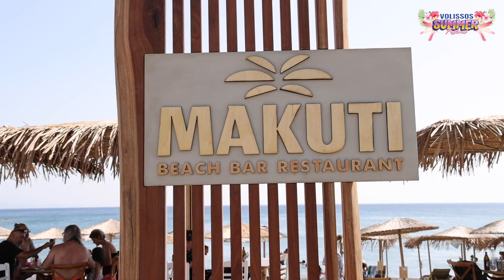VOLISSOS SUMMER FESTIVAL - DAY 2 (15-7-2023) - ΔΙΟΡΓΑΝΩΣΗ ART LINE ADVERTISING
Λίγα λόγια για το Volissos Summer Festival
Η ΚΑΡΔΙΑ ΤΗΣ ΧΙΟΥ χτύπησε δυνατά φέτος στη Βολισσό στο πρώτο Καλοκαιρινό Φεστιβάλ της Βόρειας Χίου το #1 VOLISSOS SUMMER FESTIVAL που έγινε 14, 15 & 16 Ιουλίου 2023. με πλήθος δράσεων και εκδηλώσεων να το πλαισιώνουν καθημερινα.

'Ένα τριήμερο που χάρισε σε όλους αξέχαστες στιγμες δράσης & διασκέδασης με κεντρικό σημείο αναφοράς του Φεστιβάλ τα Λιμνιά της Βολισσού που στήθηκαν τα  εκθεσιακά περίπτερα & σταντ με χειροποίητα είδη, είδη δώρων & τουριστικά, τρόφιμα-ποτά, street food, συλλόγους και πολλά άλλα..

Μεγάλο μέρος των περιπτέρων κατείχαν τα Auto--Moto παρουσιάζοντας στους επισκέπτες τα Νέα μοντέλα  με τη δυνατότητα των TEST RIDE.

To φεστιβάλ πλαισίωσαν  πάρα πολλές δραστηριότητες για μικρούς και μεγάλους : ΤΈΣΣΕΡΙΣ ΣΥΝΑΥΛΙΕΣ, ΧΟΡΕΥΤΙΚΑ SHOW, ΠΑΡΟΥΣΙΑΣΕΙΣ, ΑΘΛΗΤΙΚΟ BOOTCAMP, PHOTO BOOTH, ΘΕΑΤΡΙΚΑ, ΔΙΑΓΩΝΙΣΜΟΣ ΨΑΡΕΜΑΤΟΣ, ΔΡΑΣΤΗΡΙΟΤΗΤΕΣ και ΠΑΙΧΝΙΔΙΑ ΓΙΑ μικρούς και μεγάλους καθώς και πολλές άλλες δράσεις...

Οι δράσεις καθώς και όλα τα δρώμενα εξαπλώθηκαν σε όλα μέρη της Βολισσού όπως ΠΛΑΤΕΙΑ, ΠΥΘΩΝΑΣ, ΚΑΣΤΡΟ, ΛΗΜΝΟΣ, ΛΕΥΚΑΘΙΑ, ΑΓ. ΜΑΡΚΕΛΛΑ.

Ολοι οι επισκέπτες του Φεστιβάλ είχαν την δυνατότητα να συμμετέχουν την τελευταίο ημέρα δηλαδή την Κυριακή στις 9.00 και εώς τις 11.00 σε ένα φαντασμαγορικό γεγονός που φωτίστηκε όλο το Λιμάνι των Λιμνών με τα WATER FLOATING LANTERNS τα επιπλέοντα φαναράκια τα οποία διατίθεται στην είσοδο του Φεστιβάλ και  μπορούσαν όλοι να προμηθευτούν και να ζωγραφίσουν  το μήνυμα τους πάνω ως μια ευχή προς την γιορτή της προστάτιδας Αγίας Μαρκέλλας που είναι σε μία εβδομάδα από το Φεστιβάλ. Τα χρήματα που συγκεντρώθηκαν από τα  φαναράκια το τριήμερο καθώς και από πολλές άλλες δράσεις του Φεστιβάλ διατέθηκαν προς φιλανθρωπικους σκοπούς.

Οι παρουσιάσεις όλων των event γινόταν Live από τον γνωστό και πολύ ταλαντούχο Δημοσιογράφο Αλέξανδρο Καρατζά.

Την διοργάνωση του Φεστιβάλ έχει η ART LINE ADVERTISING (Ξενοφώντας Βιγκάκης & Αλεξάνδρα Νταούτη) σε συνεργασία με τον ΕΚΠΟΛΙΤΙΣΤΙΚΟ ΣΥΛΛΟΓΟ ΒΟΛΙΣΣΟΥ "Ο ΟΜΗΡΟΣ".

Το ΦΕΣΤΙΒΑΛ τελούσε ΥΠΟ ΤΗΝ ΑΙΓΙΔΑ & ΣΤΗΡΙΞΗ της ΠΕΡΙΦΕΡΕΙΑΣ ΒΟΡΕΙΟΥ ΑΙΓΑΙΟΥ.

Για οποιαδήποτε πληροφορία σχετικά με  το φεστιβάλ και την συμμετοχή σας στην επόμενη διοργάνωση μπορείτε επικοινωνήστε με την Art Line (Αλεξάνδρα Νταούτη) στα τηλέφωνα 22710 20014 & Κιν. 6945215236..